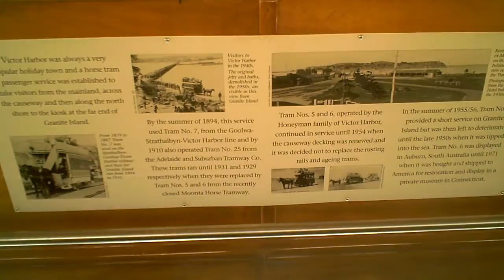Our day out at Victor Harbour with Morgan & Will